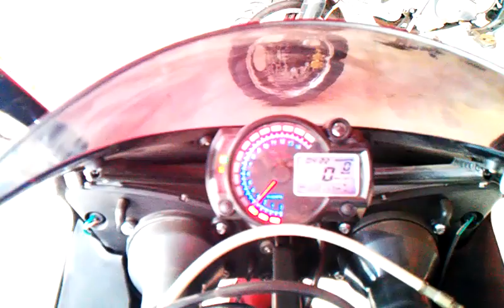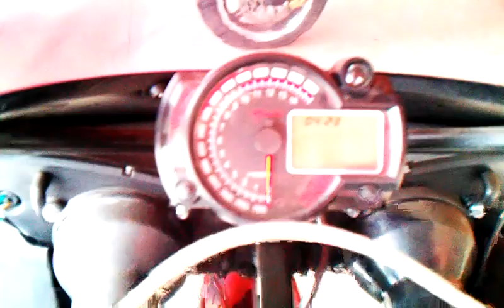MEGELLI IN LAO PART 2 START UP ENGINE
HONGFA IMPORT EXPORT 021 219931, 613131
MEGELLI WILL HAVE AN OPENNING IN APRIL HOPE WILL ON TIME FOR LAO NEW YEAR